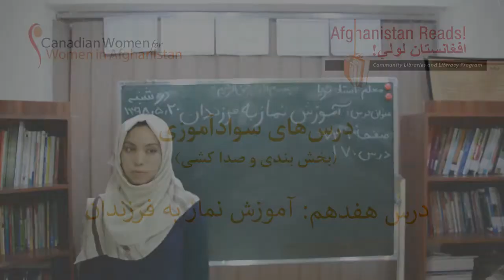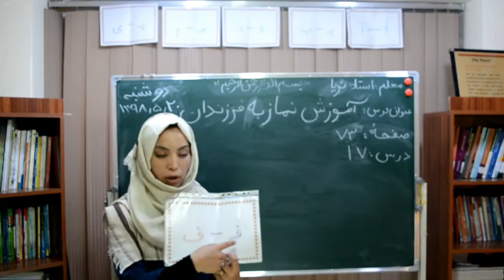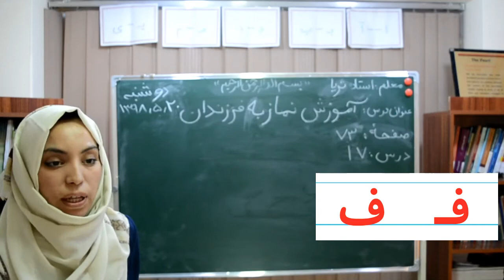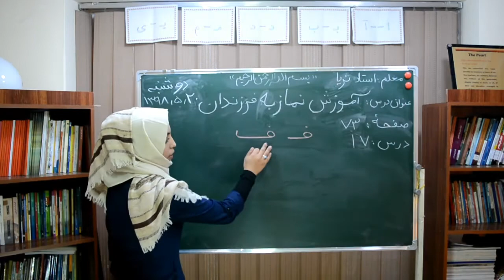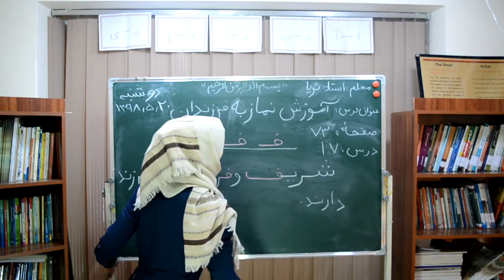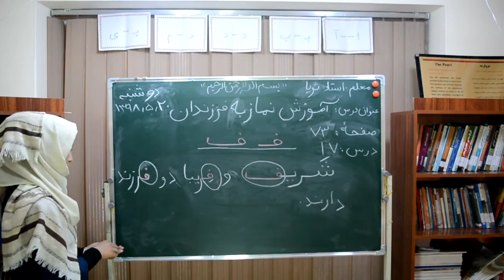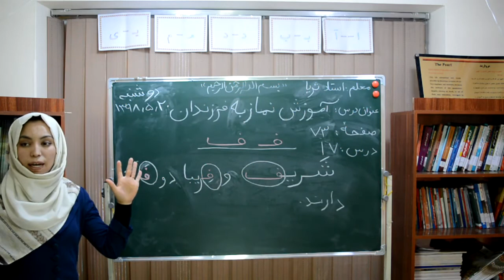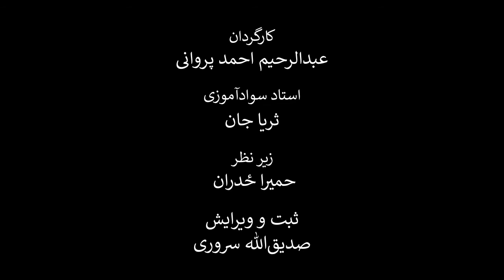درس هفدهم کتاب دری سوادآموزی حرف ف موضوع آموزش نماز به فرزندان (ویدیو)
در این کلیپ آموزشی که به درس هفدهم کتاب دری سوادآموزی اختصاص یافته است، شما با نحوه صداکشی و هجای حرف ف آشنا می‌شوید. نام این درس، آموزش نماز به فرزندان است. معلمین محترم سوادآموزی می‌توانند نحوه تدریس و نحوه آموزش این درس را مشاهده و در صنوف درسی خود به کار ببرند